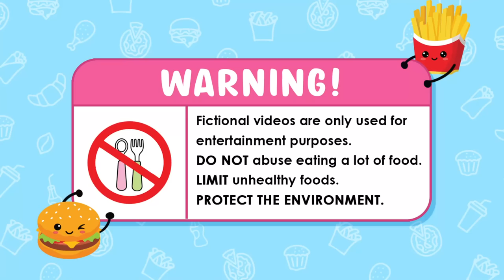Cameraman Multiverse & TV Man Multiverse Mukbang Pizza, Cheese Tteokbokki | Convenience Store Food